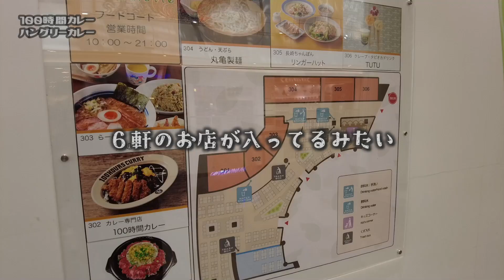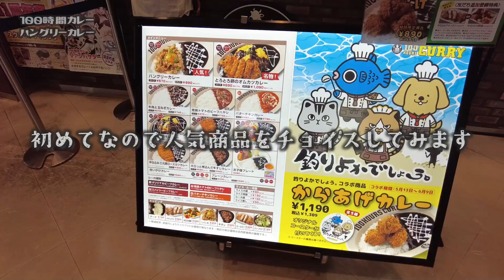７坪から全国50店舗へ！神田カレーGP覇者がフードコートを制す【昼めしジプシー】100時間カレー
フードコート出店数で全国一を誇るカレーは僅か７坪の店から始まった
The curry restaurant that boasts the highest number of food court outlets in the country started out in a store measuring just 23 square meters.

本日は、錦糸町【100時間カレー】へ行って来ました。
元々神田でスタートした小さなカレー店が全国一のフードコートカレーに。
カレードリームを実現させた人気のカレーをいただきました。

　　・ハングリーカレー 890円

拥有日本最多美食广场店铺的Curry，最初是一家面积只有7坪的店铺。
푸드 코트 출점수로 전국 제일을 자랑하는 카레는 불과 7평의 가게에서 시작되었다
Curry, nơi tự hào có số lượng cửa hàng ẩm thực nhiều nhất ở Nhật Bản, khởi đầu là một cửa hàng có diện tích chỉ 7 tsubo.
Curry ซึ่งมีร้านศูนย์อาหารจำนวนมากที่สุดในญี่ปุ่น เริ่มต้นจากการเป็นร้านที่มีพื้นที่เพียง 7 สึโบะ
करी, जो जापान में सबसे अधिक संख्या में फूड कोर्ट स्टोर का दावा करती है, की शुरुआत केवल 7 त्सुबो के क्षेत्र के साथ एक दुकान के रूप में हुई थी।